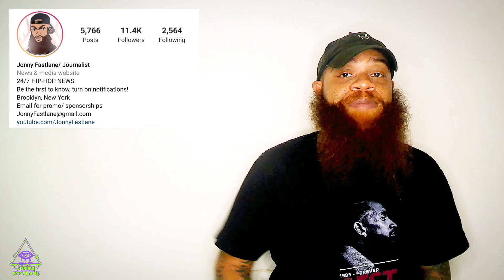Rihanna welcomes her second child with ASAP Rocky